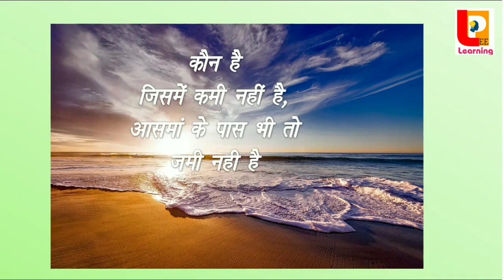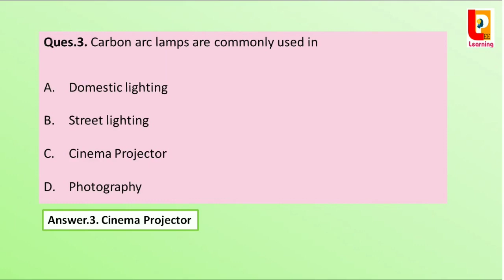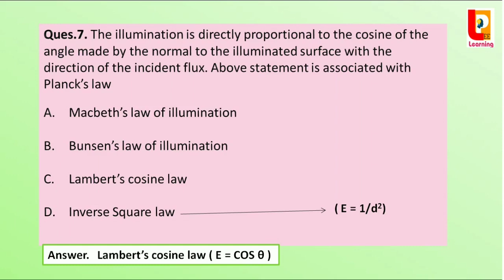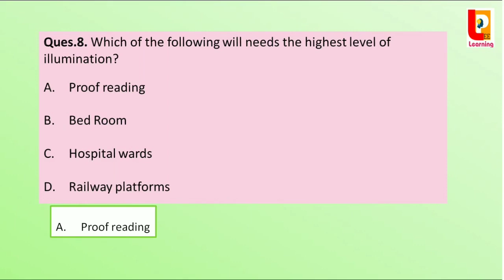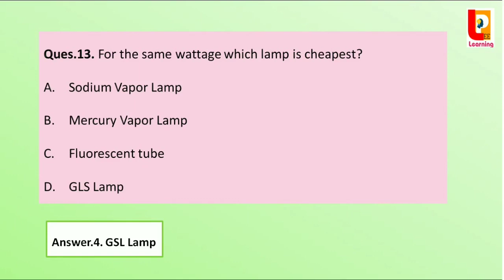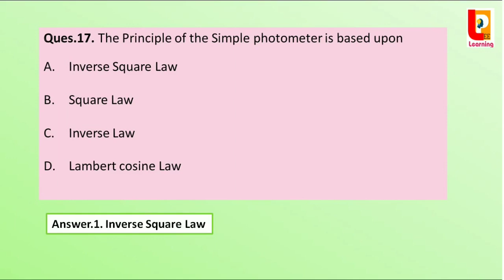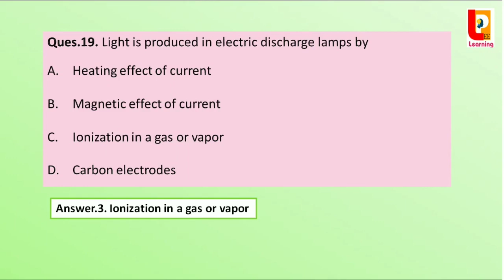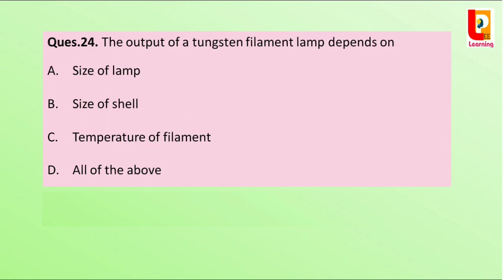Transco| Top 100 MCQ's | illumination engineering | UEE | Mahatransco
Top 100 MCQ’S Of UEE by Pyare sir
In this video we discussing about some most important repeatedly asking questions in utilization of electrical Engineering (Illumination Engineering) for different examination such as
Railway, SSC(staff selection commission), DRDO, GENCO, DISCO, TRANSCO……etc